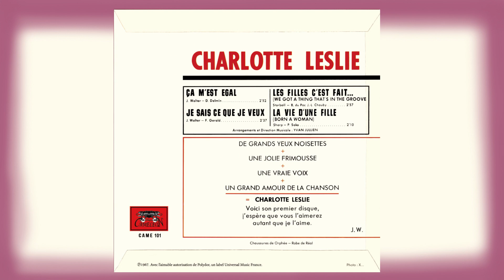LESLIE les filles c'est fait...